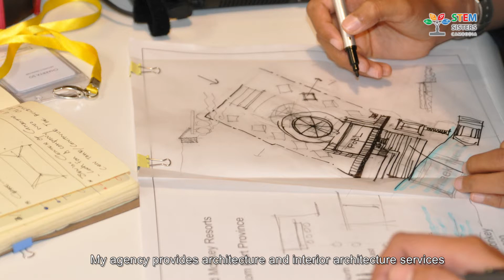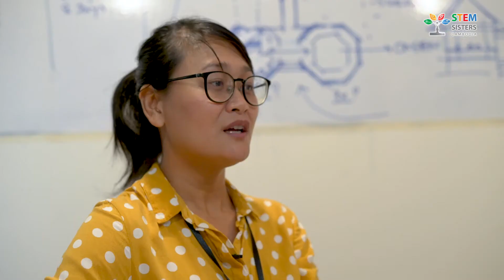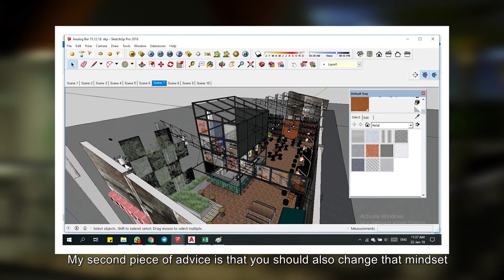ស្រ្តីកម្ពុជាមានអាជីពជាស្ថាបត្យករតុបតែងលម្អ​ ក្នុងវិស័យស្ទែម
បទសម្ភាសន៍កញ្ញា ស្រី សូណារីតា អំពីចំណាប់អារម្មណ៍ និងបទពិសោធន៍ ជ្រើសរើសបំពេញការងារក្នុងវិស័យស្ទែម (STEM) ?